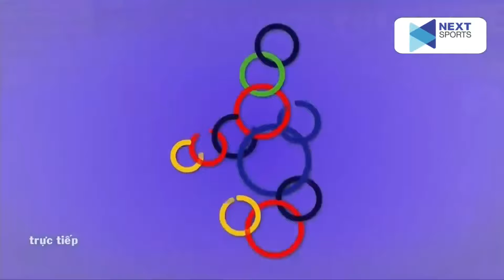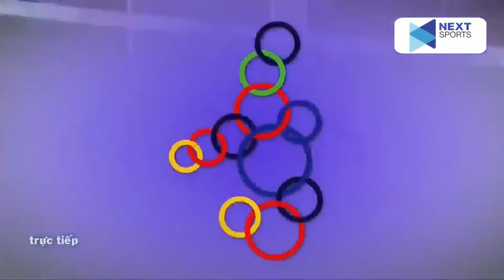🟣VIỆT NAM - CAMPUCHIA | TIẾN LINH LIÊN TỤC NỔ, ĐTVN CHO ĐỐI THỦ ĂN ĐẦY HÀNH